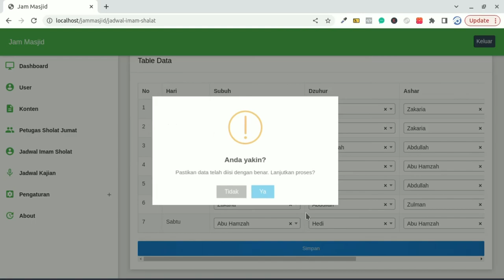jam masjid - 06 - jadwal imam